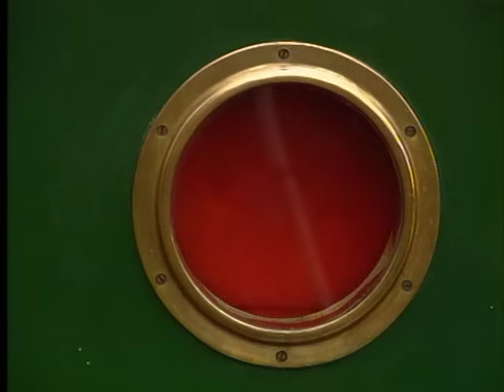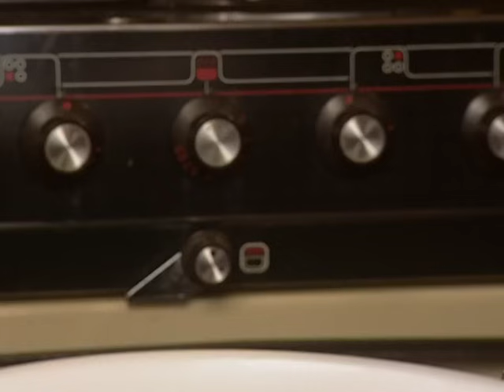Rosie and Jim 804 - Mother's Day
Neil is not ready for his Mum’s visit and he rushes around trying to make the tea.  Rosie and Jim try to help but succeed only in making the most terrible mess imaginable